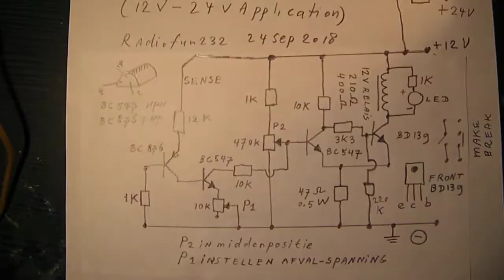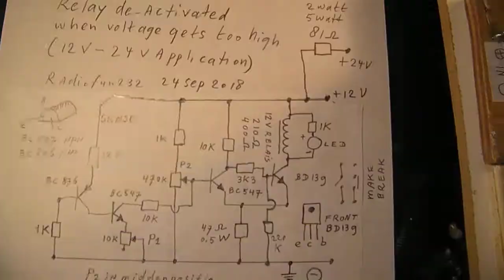Relay switches off on a too high supply voltage on the power rail (12 V or 24 V)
Circuit with a Schmitt trigger where a relay switches off on a too high voltage on the power rail. Switching without any doubt or strange "typical switch effects". Tansistors: BC 876 PNP and BC 547 NPN and BD 139 NPN.

Developed for 12 V or 24 V lead acid battery chargers. Set the “drop off” voltage with P1 (the 10 K potentiometer, critical aligning). Integrated in my solar panel charge circuit that charges a 24 V - 75 AH battery out of a 45 Volt max 5 Amp solar panel.

Earlier published, but with a flaw (I forgot the 220 K resistor….), so the earlier publication on YT was deleted. Thanks to YT user “mark sk”.

Many of the videos hat I have published on You Tube can be found via my Channel Trailer: Link is

A big bunch of links (only links) to my schematics (445 links to You Tube video’s) are published in this booklet

on the LULU website (cost 2 Euro’s)

All my books about electronics are available via the website from “Lulu”, search for author “Ko Tilman” there.

Be aware of that, I saw on the internet many of my circuits reproduced in a poor or even not proper way.  I can not help that, sorry. Upload 24 september 2018..